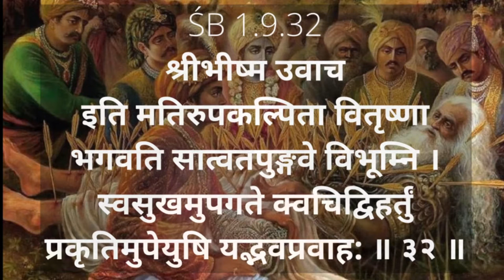Bhishma Stuti prayer with Hindi Lyrics sung by HH Lalgovind Das Iskcon bhajan